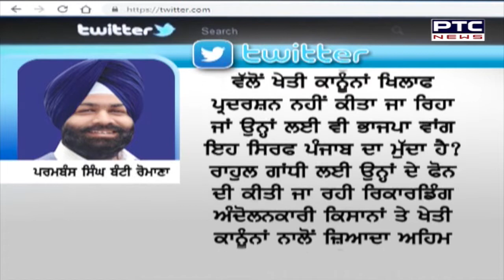'ਕੀ ਭਾਜਪਾ ਵਾਂਗ ਕਾਂਗਰਸ ਲਈ ਵੀ ਖੇਤੀ ਕਾਨੂੰਨ ਸਿਰਫ ਪੰਜਾਬ ਦਾ ਮੁੱਦਾ?'